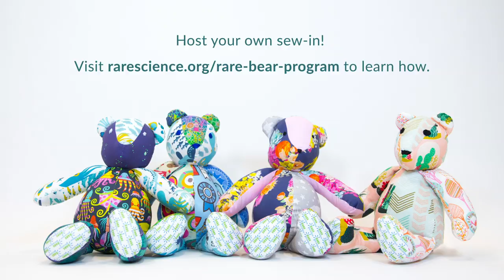RAREBear 2019 Spoonflower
Learn about International RARE Science Sew-In Day 2019.